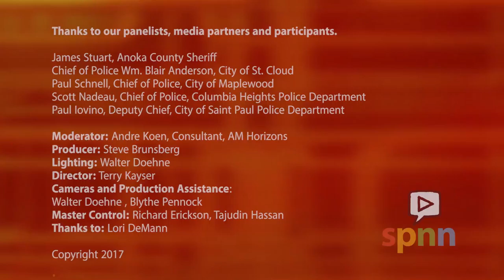Beyond the Rhetoric : Community Policing Part 2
Modern Community Policing in the Metro:
What is "broken Window policing" and how does it balance with Community oriented policing?
How do departments help officers stave off cynicism?
How do your Departments/Offices handle the challenges of “diversity in all forms” presents in your community?

Host Andre Koen leads this discussion with Law Enforcement leaders from the metro area.